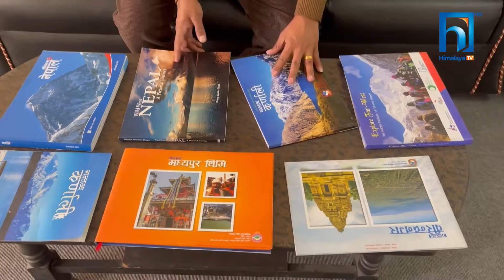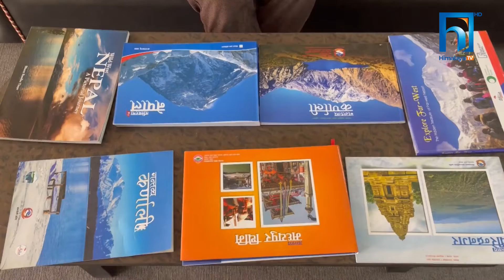Bharat Bandhu thapa I HIMALAYA TV I WORK